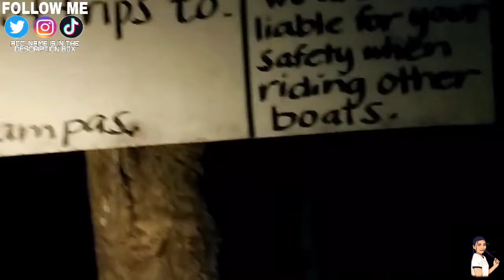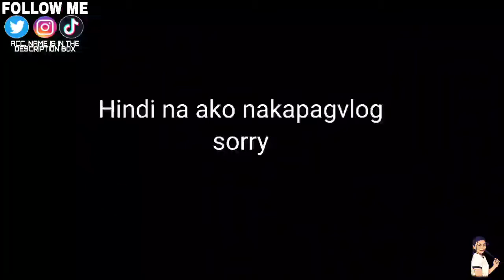BOYA MIC AND ULANZI TRIPOD TEST | FT. THIS UNDISCOVERED BEACH IN PAGBILAO | 03.01.20 | SUMMERMORIES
Hi guys

W A T C H   M Y   P R E V I O U S    V I D EO S   T O K N O W   M E    W E L L !!!

VLOG IDEAS AND TUTORIALS

HOW TO START VLOGGING : Cheap Vlogging set up for beginners : Affordable vlogging set up for beginners :

How to create cover photo in youtube : how to create channel art in cellphone : Channel Art

Godbless